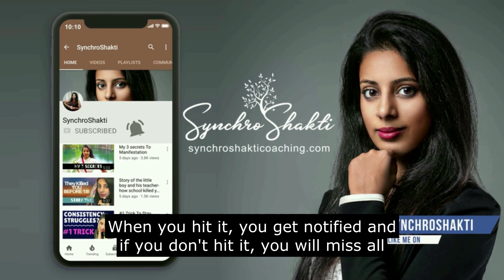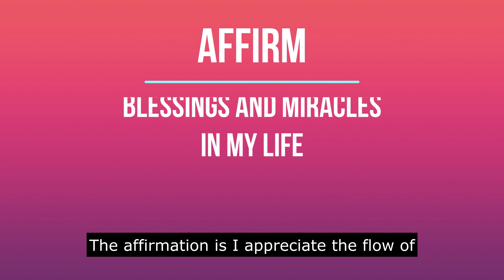THE MOST BEAUTIFUL MANIFESTATION TECHNIQUE I HAVE DONE (EVER)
This is the Most beautiful manifestation technique that I have ever done!
I was inspired to do this through divine guidance and the results were daily and phenomenal!
I am so excited to share this one with you!

To this law of attraction technique, was inspired by Abraham hick's ask and it is given!
It is said that the better we feel, the more connected we are to source energy.

What better way to feel better than to appreciate the flow of good that already exists,
and then to put our current desires into the same appreciation list. This is the vortex from which all positive manifestations come!

Please try out this technique for 21 days and let me know your results!

Love,
Kartika Nair.